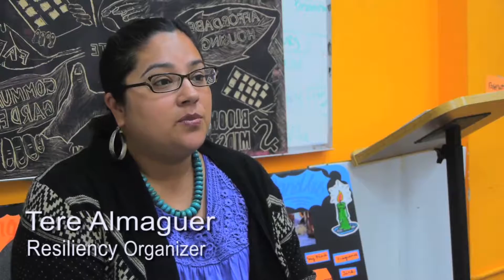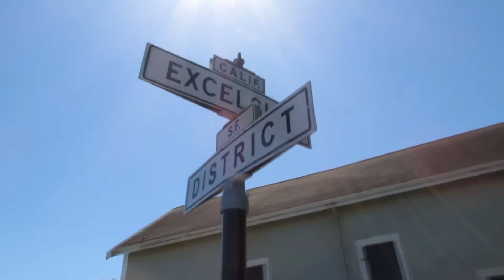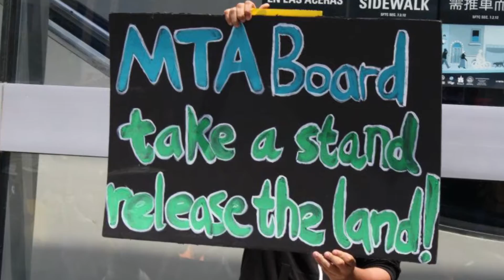Working Together, Working Cooperatively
Thanks to Bay Area Video Coalition (BAVC), Esteban Noyola, Marielle Boland, Cyrus Bautista, Monica Guerra and Margot Seigle for providing the footage used in this video. Thanks to Marilyn Duran for editing and creating the final piece.

via 2015